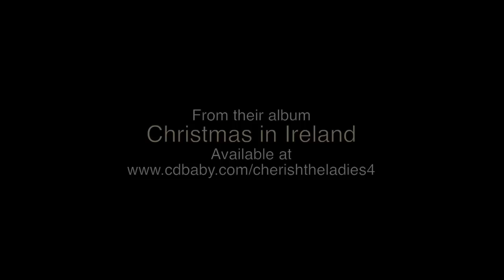Cherish the Ladies Perform Lord Inchiquin Medley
Track from Cherish the Ladies Christmas in Ireland CD:
Lord Inchiquin/ Sweeney’s Dream / Johnny Henry’s / Thady Casey’s Fancy recorded in Lynch's Friel's in Miltown Malbay, County Clare  featuring Joanie Madden (flute, whistle), Mary Coogan (guitar), Mirella Murray (accordion), Kathleen Boyle (piano), Nollaig Casey (fiddle), Donnchadh Gough (bodhran) - Don Stiffe is doing a mean imitation of Donnchadh! - Recorded by Martin & Sean O'Malley - Malbay Films.